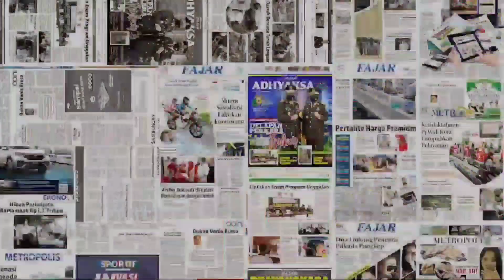Atlet Angkat Besi, Rahmat Erwin Abdullah Tak Tertandingi di PON, Lihat Total Angkatannya ❗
Lifter andalan Sulsel Rahmat Erwin Abdullah, berhasil menyumbang medali emas untuk kontingen Sulsel di Pekan Olahraga Nasional (PON) XX Papua kali ini.

Tampil di Auditorium Universitas Cendrawasih, Kamis, 7 Oktober. Rahmat berhasil menjadi yang terbaik di kelas 81 kg dengan total angkatan 304kg, setelah berhasil mengangkat snatch 150 kg dan Clean and jerk 190 kg.

Hasil ini mengungguli dua pesaingnya, yakni Chairul Anwar asal Jawa Timur dengan mengangkat snatch 133 kg, Clean and jerk 173 kg dengan total angkatan 306 kg. Sementara meraih perunggu lifter asal Bali, angkatan 305 kg rinciannya snatch 137 dan clean jerk 164kg.

WAWANCARA:

Andi Arwin Azis
Kadispora Sulsel